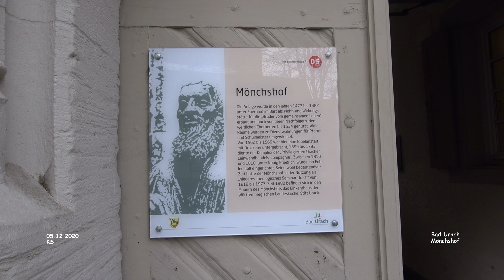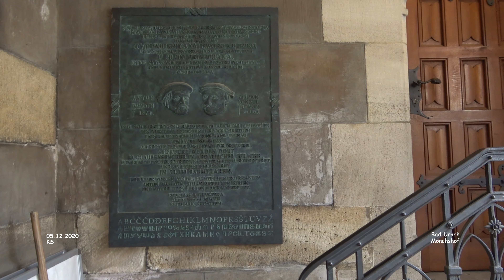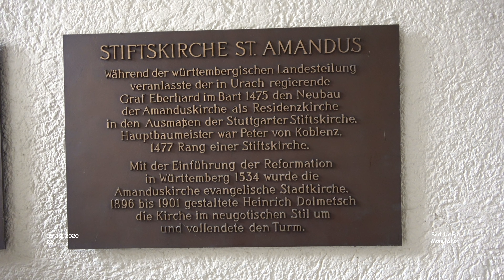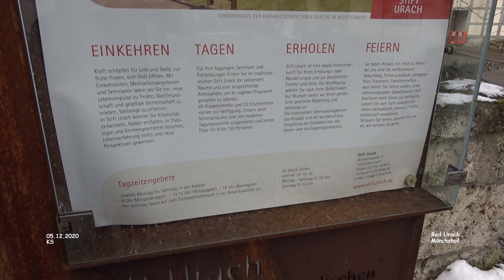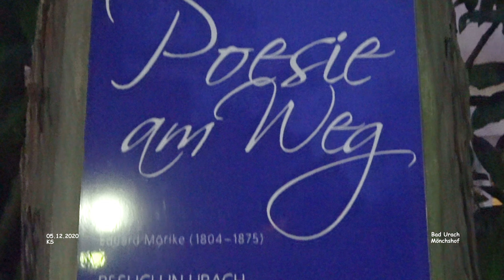Stift Urach - Mönchshof - Bad Urach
Impressionen - Bad Urach

Stift Urach
Einkehrhaus der Evang. Landeskirche in Württemberg - Bad Urach